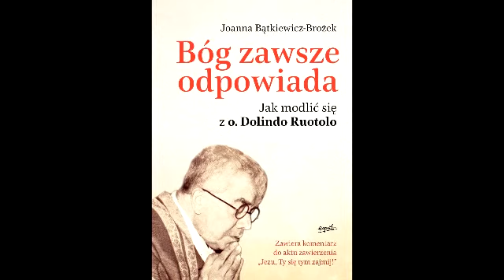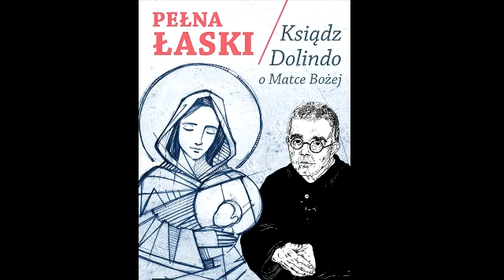Dolindo Ruotolo - mučeník kňazského povolania - Vďaka Novéne odovzdanosti - alebo najnovšie aj ...